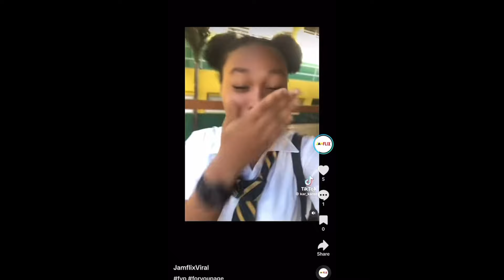Squash People Them in Mobay (Salt Spring) Want Him DEAD His Mother Speak Out!This Happen to Crissy